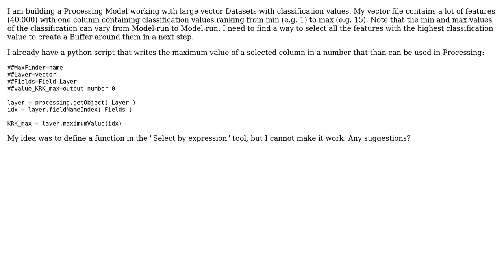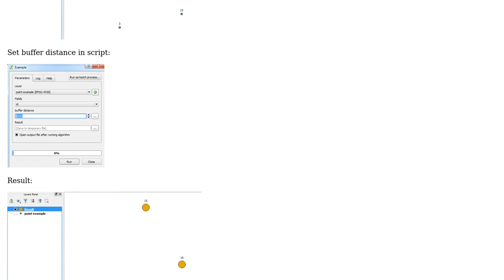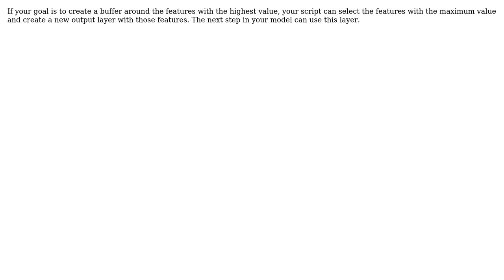GIS: How to select all features with maximum classification value using a processing algorithm?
With thanks & praise to God, and with thanks to the many people who have made this project possible! | Content (except music & images) licensed under CC BY-SA | Music | Images & others | With thanks to user spatialthoughts user Miron user Joseph user Alejandro Chamizo de Castro and the Stack Exchange Network Trademarks are property of their respective owners. You are responsible for your own actions.